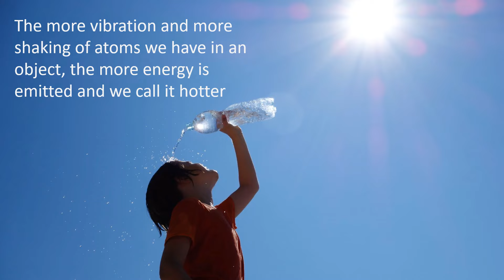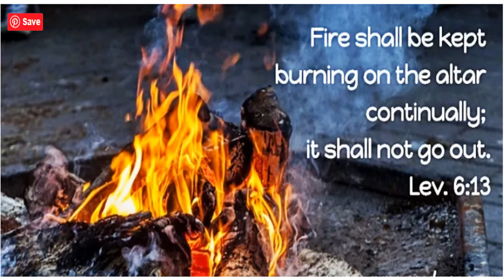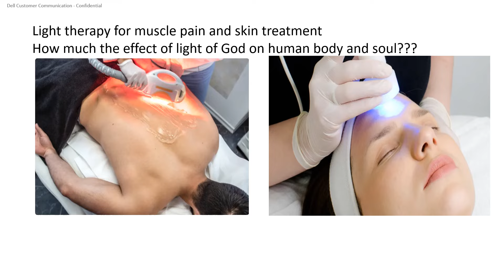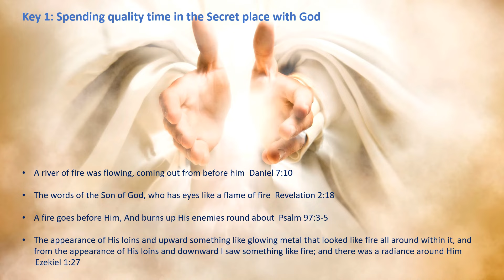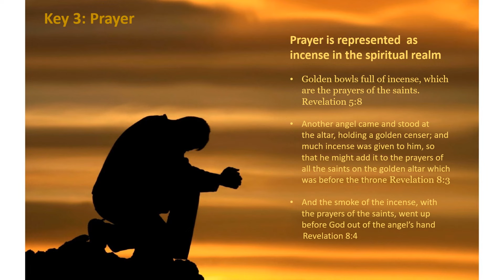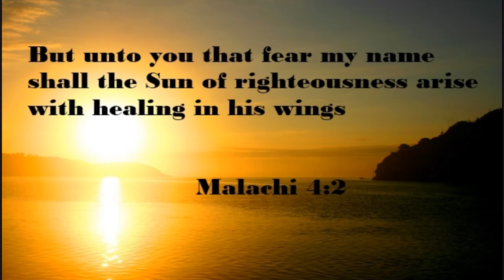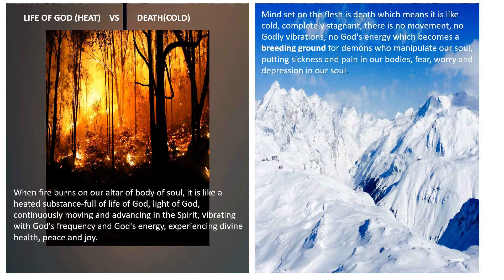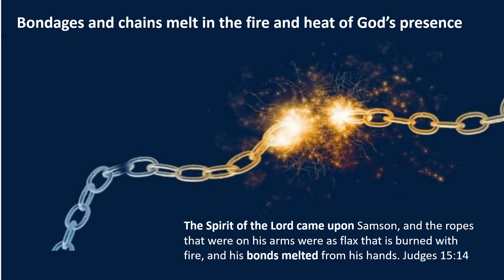MYSTERY OF FIRE ON THE ALTAR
This powerful and life transforming video unlocks the spiritual mystery of continual burning of fire on the altar by studying heat and cold in the natural.

00:00 Introduction
00:45 Study of heat vs cold
02:53 Altar of body and soul
06:01 4 Keys to burn fire on altar
10:16 Union with Christ
12:44 Life vs death
14:10 How to overcome oppression
16:18 Walk in divine sick free life